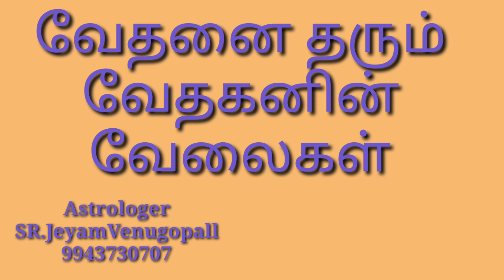வேதனை தரும் வேதகனின் வேலைகள் #9943730707